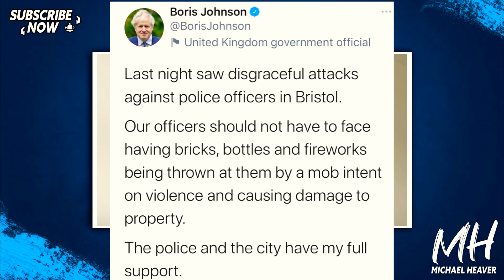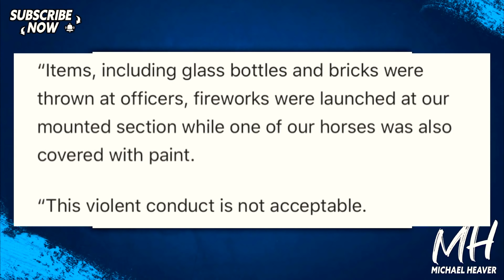Boris CONDEMNS Mob After Attacks On Police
"Bristol protests: Boris Johnson condemns 'mob' who launched missiles at police. Avon and Somerset Police said glass bottles, bricks and fireworks were launched at officers after a third night of unrest: Telegraph